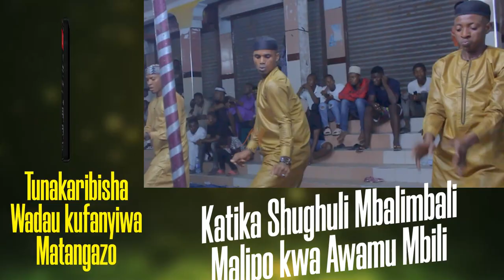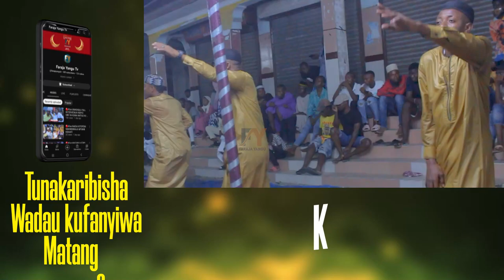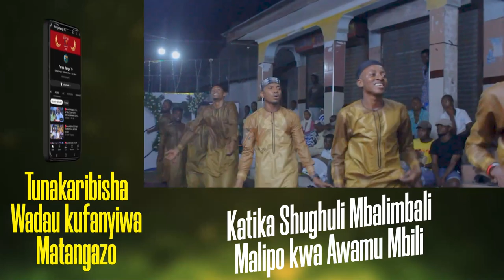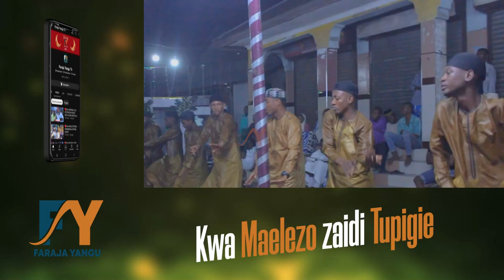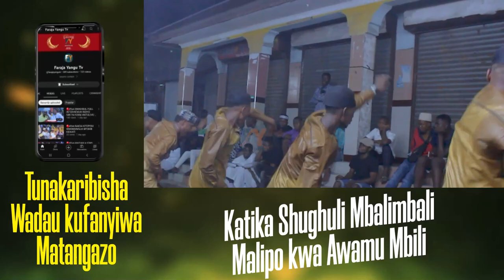🔴live ISLAAH,ROHO MBAYA CHUKI BINAFSI MBAYA HIYO JAMANI